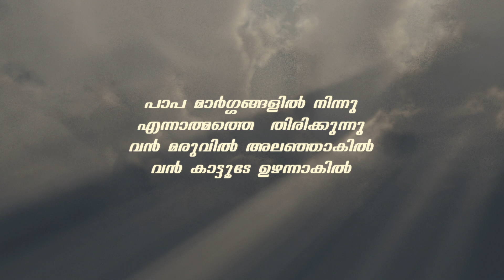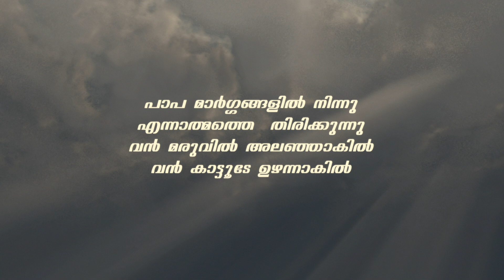ക്വാർട്ടറ്റ് - കീ.383(1st tune) - കലാമേള - 2023 "ACCORDO"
സി. എസ്. ഐ. മദ്ധ്യകേരള മഹായിടവക യുവജനപ്രസ്ഥാനം

കലാമേള - 2023 "ACCORDO"

ക്വാർട്ടറ്റ് - കീ.383(1st tune)

"എന്റെ ഇടയൻ യഹോവാ"

Vocal: George Shalom Mathew, Prinu Deepu
Accompaniment :Melvin P. Varghese
 Mix and Master :Rohan John (Atelier Studios)

 This audio is only for reference. Kindly use notations for detailed study.